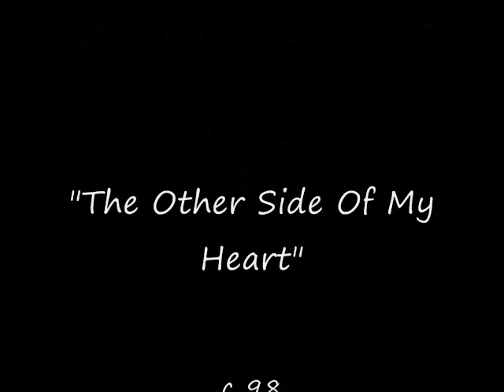"The Other Side Of My Heart" by Jimmy Baker